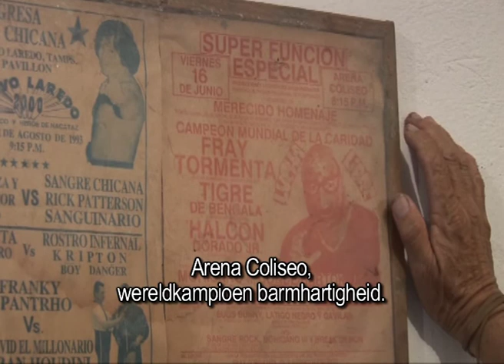Wereldhumanisemdag: Mexico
Fray Tormenta, Mexico
Sergio Gutiérrez Benítez, beter bekend als 'Fray Tormenta' (broeder Storm) heeft met het geld dat hij als professioneel bokser verdiende een kindertehuis opgezet waar hij jongens leert boksen en zorgt dat ze een opleiding krijgen. Fray Tormenta is bekend geworden door zijn masker dat hij zelden afdoet.